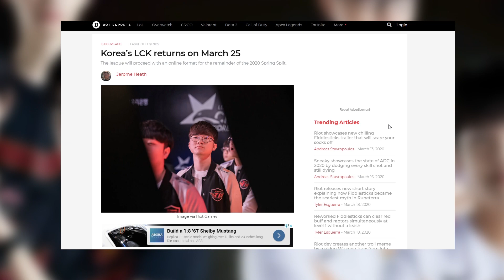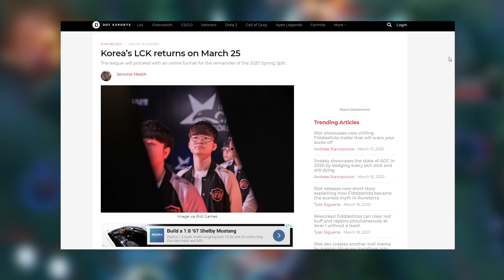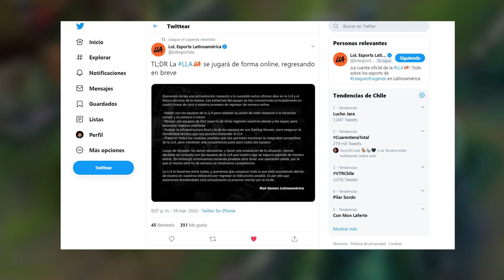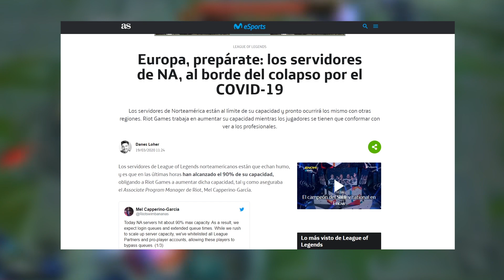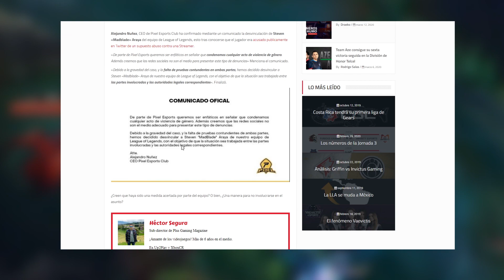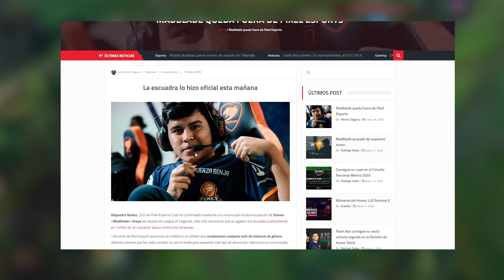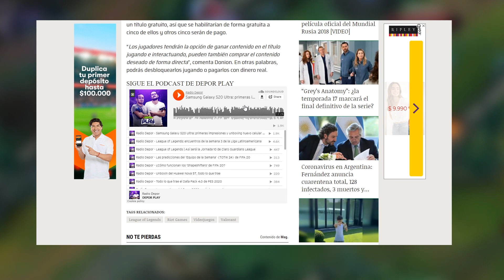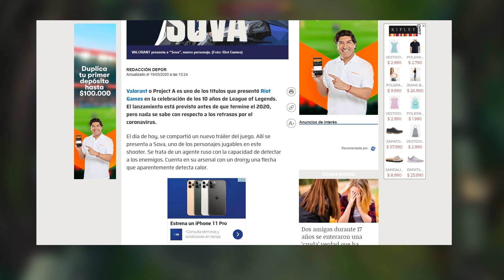VUELVE LA LIGA KOREANA Y LA LLA || JUGADOR DESPEDIDO TRAS DENUNCIA EN REDES SOCIALES Y SERVERS FULL